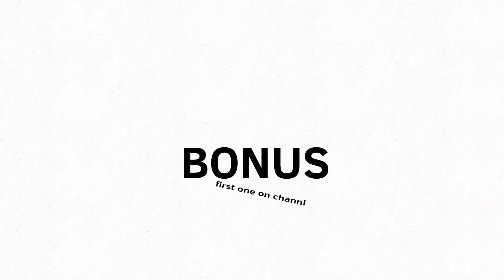ChainOfTens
My peace is my snow